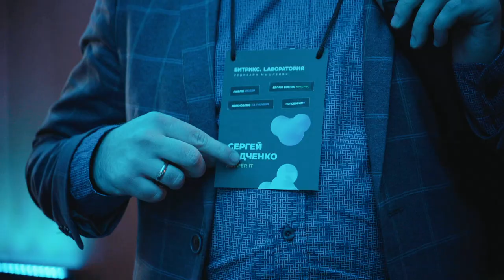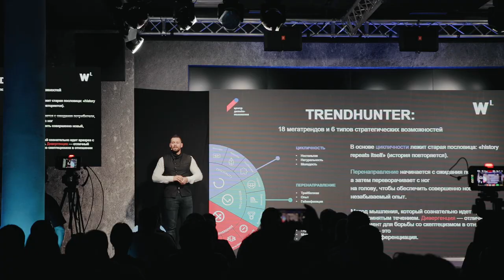Битрикс.Лаборатория. 3 июня 2022 г.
Битрикс.Лаборатория — 3 июня в Москве на «Красном Октябре» мы встретились с ключевыми партнерами «1С-Битрикс».

И эта локация выбрана не случайно:) В самом начале, 12 лет назад, мы презентовали первые релизы Битрикс24 именно в этом историческом месте.

В этот раз вместе с лидерами продаж обсудили новые форматы развития бизнеса, поговорили об изменениях на рынке и определили траекторию развития IT и Битрикс24.

Мы давно не виделись и были очень рады провести этот день вместе с нашими партнерами, обменяться идеями и научиться применять прорывное мышление в бизнесе.

Смотрите, как это было!